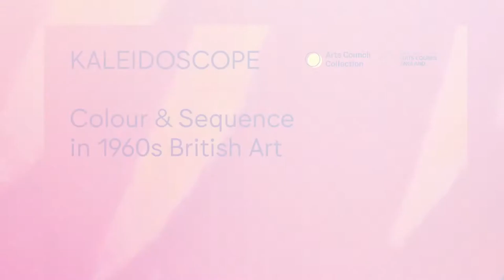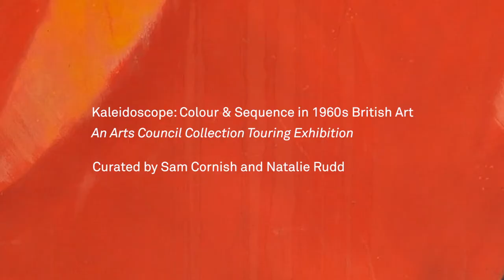Kaleidoscope: Sam Cornish Interview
Sam Cornish, co-curator of Kaleidoscope: Colour and Sequence in 1960s British Art, discusses some of the ideas and themes behind the first Arts Council Collection survey of 1960s British art in over twenty years.